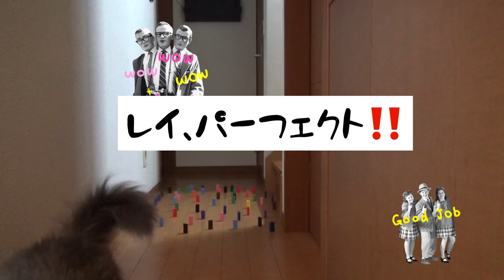《ドミノチャレンジ‼️》レイエマのチャレンジ企画第2弾🐱